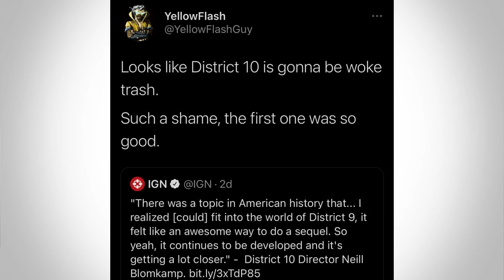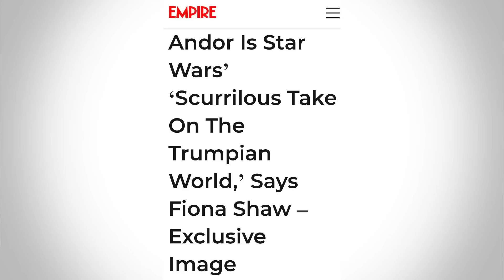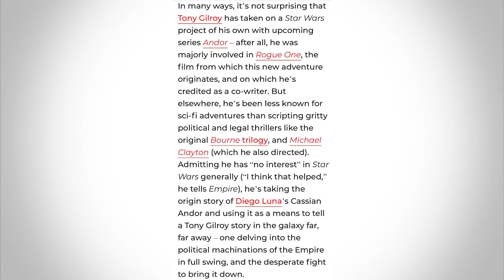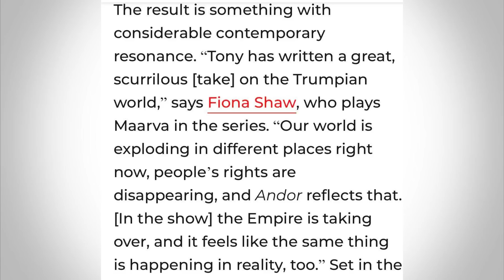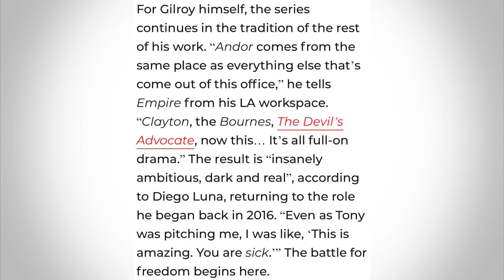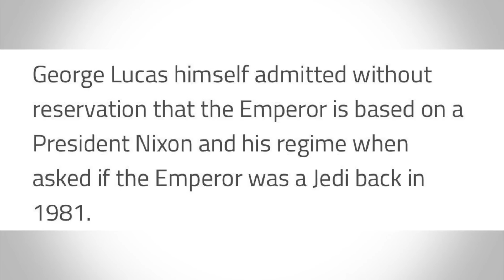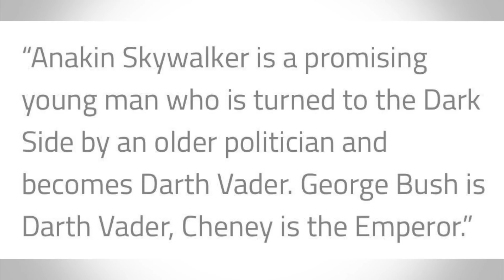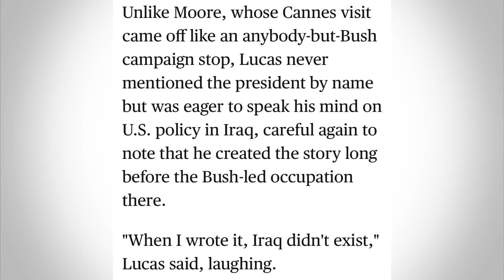‘GET WOKE POLITICS OUT OF STAR WARS!’ - Anti-SJWs Don’t Understand Star Wars has ALWAYS been WOKE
In a recent interview with Empire, an actor on the upcoming Disney+ Show about Rogue One character Cassian Andor, said the story will tackle the ‘Trumpian’ world. This explicit reference to former President Donald Trump set right-wing Anti-SJWs into a frenzy, declaring this was explicit proof that Disney were only using Star Wars to push leftist political messaging to Star Wars fans. Allegeding this is destroying the work of George Lucas.

Another chapter in the story of Anti-SJWs not understanding their favourite franchises. Star Wars from its very inception was ‘woke’, with the Empire being inspired by the US due to its actions in Vietnam, Palpatine in the original trilogy being inspired by President Richard Nixon, with the Prequels version being inspired by Dick Cheney. Lucas has also regularly criticised capitalism in the film industry, praised the freedom that Soviet film directors had and criticised the US slide to authoritarianism under President Bush. George Lucas has never been one to hide away his political beliefs and that is obvious in his work - particularly the prequel trilogy.

We discuss the politics of Lucas and Star Wars in response to the backlash.

.00:00:00 - Intro
00:04:50 - Cassian Andor show will tackled the Trumpian World
00:08:00 - Anti-SJWs are mad
00:12:47 - George Lucas and the politics of Star Wars A New Hope
00:16:30 - Based George Lucas loves Soviet Cinema
00:20:30 - The anti-conservative politics of the Prequel Trilogy
00;27:00 - Closing Thoughts